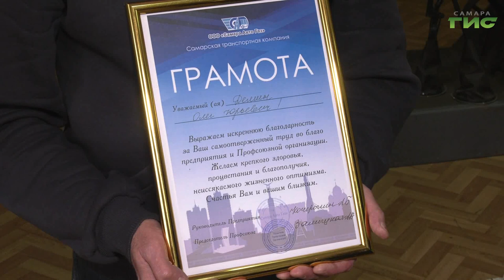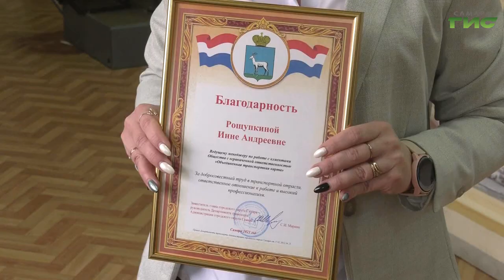В Самаре наградили ведущих специалистов отрасли общественного транспорта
Ветеранам муниципального транспорта и молодым специалистам вручили грамоты и благодарственные письма от профильного департамента, автотранспортного предприятия и профсоюза. Награждение приурочили к двум праздникам Дню защитника Отечества и международному женскому дню. Мероприятие прошло в рамках "Года педагога и наставника" объявленного Президентом России Владимиром Путиным. С героями труда познакомился наш корреспондент.